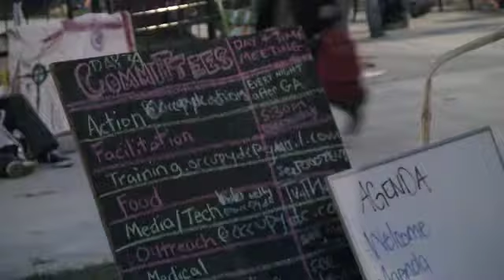Occupy D.C. — Nov. 4, 2011